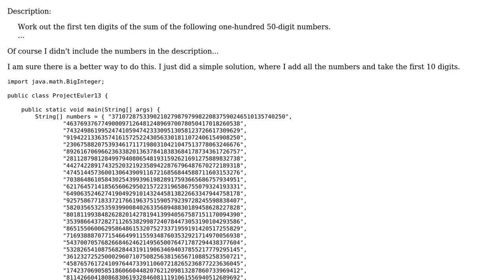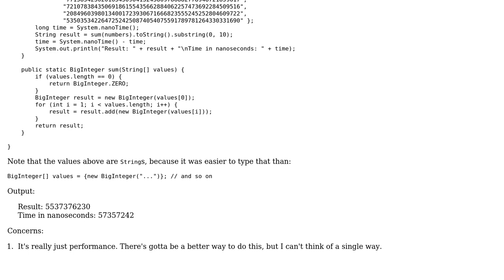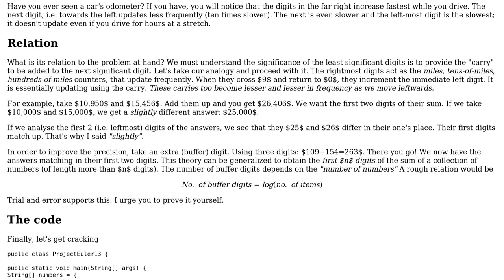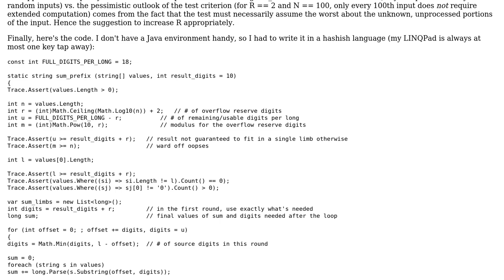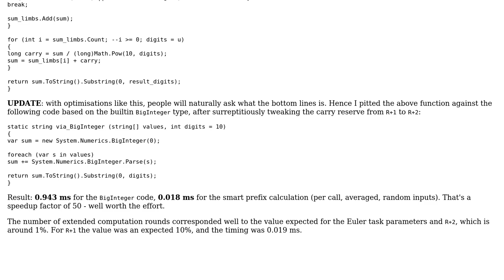Code Review: Project Euler #13: Large Sum (3 Solutions!!)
Code Review: Project Euler #13: Large Sum

With thanks & praise to God, and with thanks to the many people who have made this project possible! | Content (except music & images) licensed under CC BY-SA | Music | Images & others | With thanks to user TheCoffeeCup user Hungry Blue Dev user Deduplicator user DarthGizka and the Stack Exchange Network Trademarks are property of their respective owners. You are responsible for your own actions.